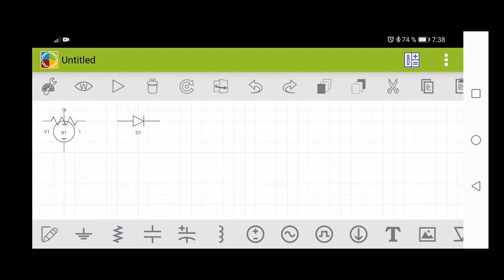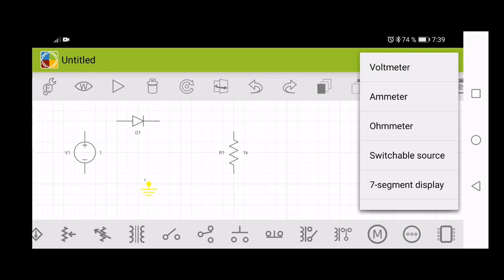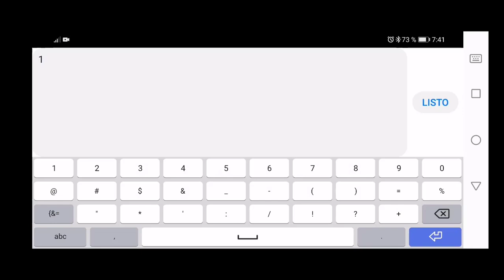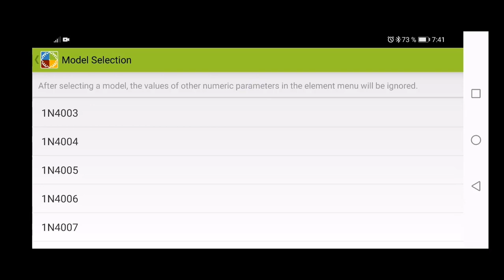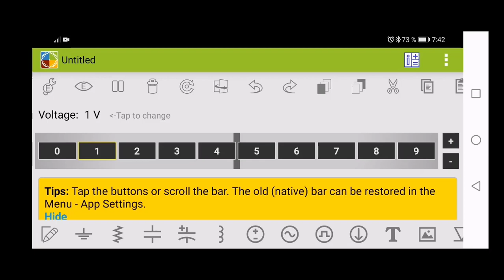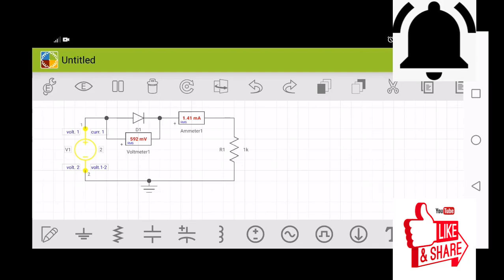Simulación de un diodo con una aplicación móvil (Electric Circuit Studio)